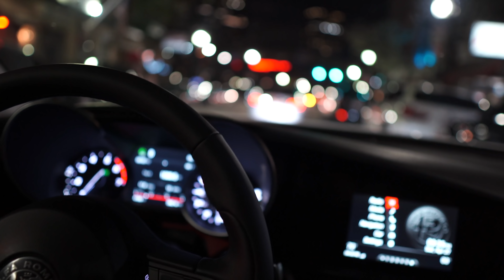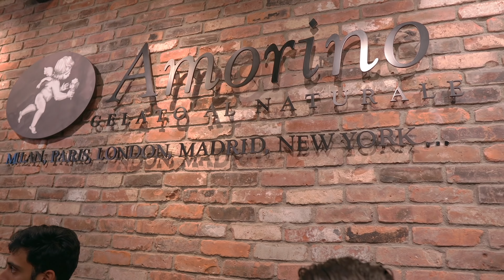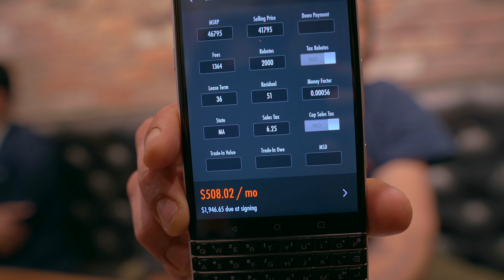This Alfa Romeo Giulia Deal was HARD!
Alfa Romeo deals can be HIDEOUS if you're not aggressively shopping around. The key is, having a bunch of dealers involved in the deal will produce the most aggressive deal because getting in the low $400s technically requires a heavy loss!

📈  The variables used for the calculations in this video:

🚘 2019 Alfa Romeo Giulia Base AWD
MSRP: $46,795
Selling Price: $41,795
Lease Cash: $2,000

Residual = 51% (36 months / 10k miles per year)
Money Factor = .00056 or 1.34% APR

Total Due At Start For Lease = $1,946 (appx)

Watch the video to find out what the lease payment came out to!

STUDIO
Big Boy Camera
FAV LENS EVER!
Office Microphone
Ring Light
Cool Green Background LED Lights
Portable Green Screen
Toolbox Mini-Fridge